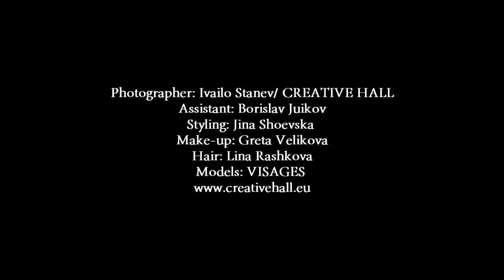Making of Glam-on-you campaign AW 2011/2012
Models: Maria Miteva and Angela Atanasova
Photography by Ivailo Stanev
Video by |Dimitar Rozov